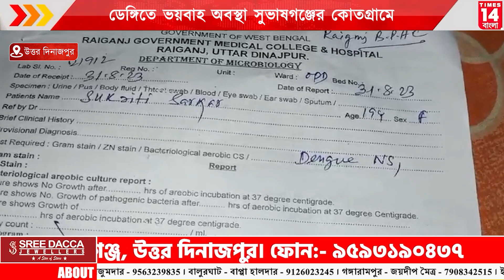Uttar Dinajpur : ডেঙ্গিতে ভয়বাহ অবস্থা সুভাষগঞ্জের কোতগ্রামে | Times14 Bangla